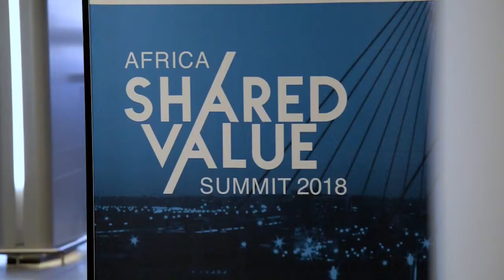ASVS18 Talking Point: Gender Inequality in Africa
We spoke to Deprose Muchena, Regional Director: Southern Africa, Amnesty International, about gender inequality in Africa and the role of business to address it at the 2018 Africa Shared Value Summit.

The Summit is owned and organised by Shift Social Development.